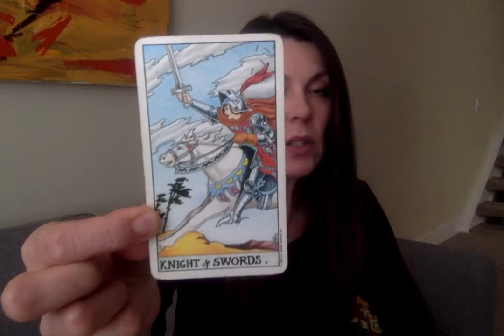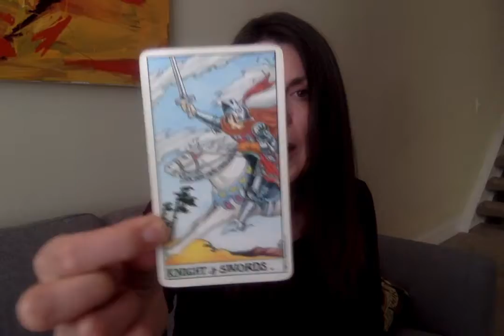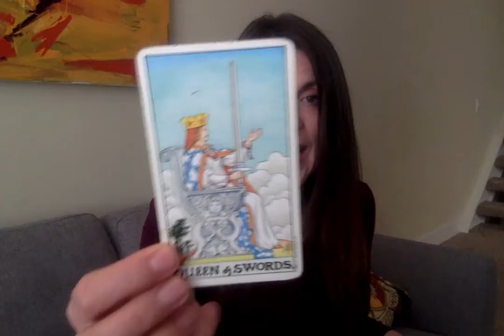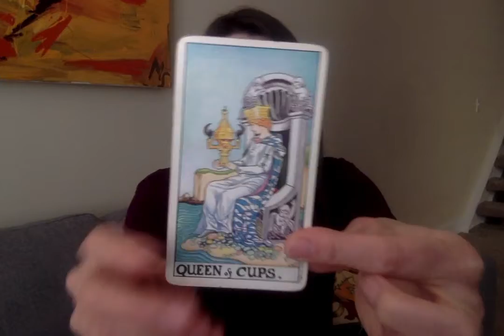Learn the tarot in FIVE days! 5 Day Tarot - Day 3 - Court Cards!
To find out more about my upcoming beginners online tarot course, Dabbler to Diva, and to register
Registration closes at midnight Mountain time on June 13th, 2022